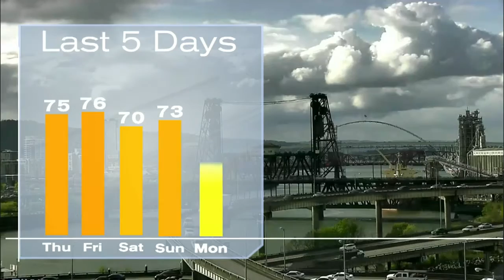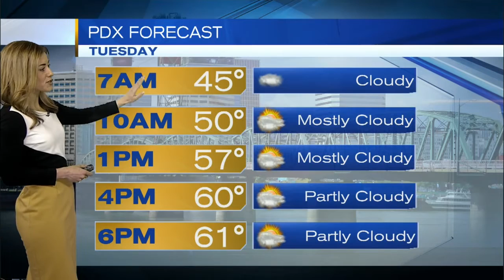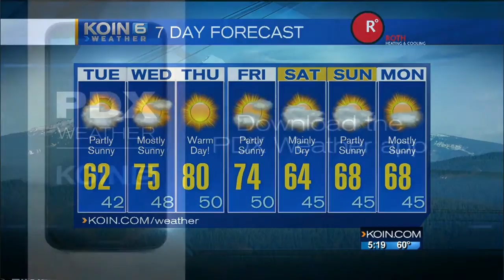KOIN 6 5pm Weather Forecast with Kristen Van Dyke Momday April 4 2016